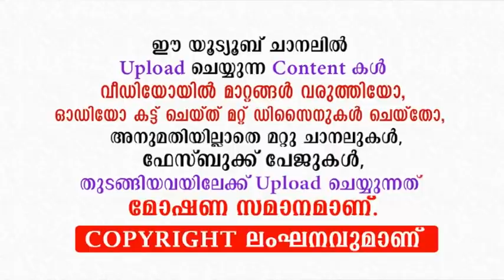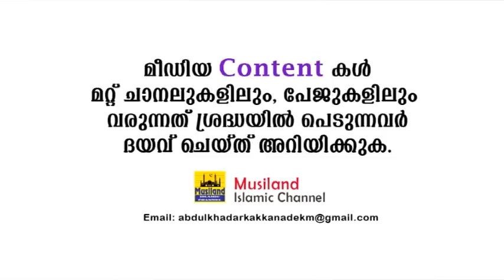നമ്മുടെ വീട്ടിലേക്ക് സന്തോഷം തിരിച്ചു വരുന്നു... | EP Abubacker Qasimi New Islamic Speech 2020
ബന്ധങ്ങൾ കൂട്ടിച്ചേർക്കാൻ ഈ പ്രഭാഷണം ഉപകരിക്കും...!!!
Speech By Usthad EP Abubacker Qasimi Pathanapuram

EP Abubacker Qasimi Latest Islamic Speech 2020
EP Abubacker Qasimi New Speech 2020
EP Abubacker Qasimi speech
ഇ. പി അബൂബക്കർ ഖാസിമി  പ്രഭാഷണം.

Mathaprasamgam 2020
Mathaprabhashanam 2020
malayalam islamic videos
bharya
bharthav
husband
wife

Copy Right Content Owner :
Kakkanad
Kochi

About Our Channel:
Mathaprabhashanam | Mathaprasangam | Islamic Speech Malayalam is a Malayalam Islamic Speech channel. In this, We always propagetes the Peacefull and Mercyfull islamic messeges to the Public including Muslims and Non muslims. All contents which is uploaded to this channels are Our orginal contents. We consider all opinions of our viewers to make our channel is very useful.